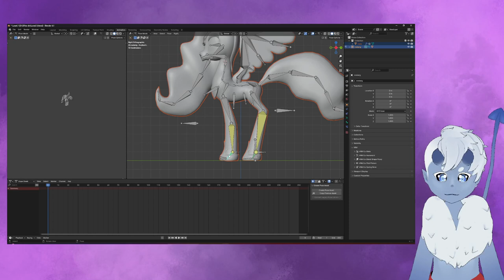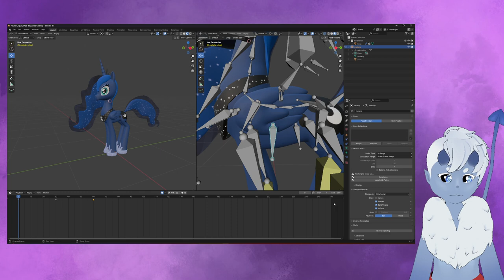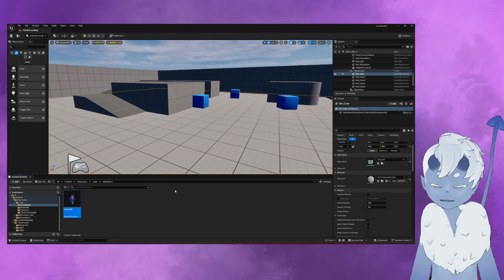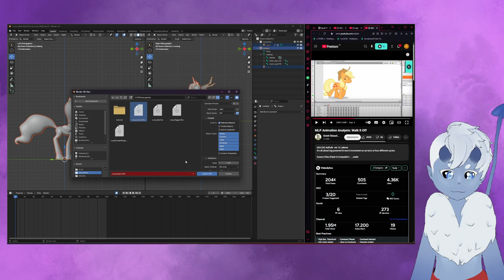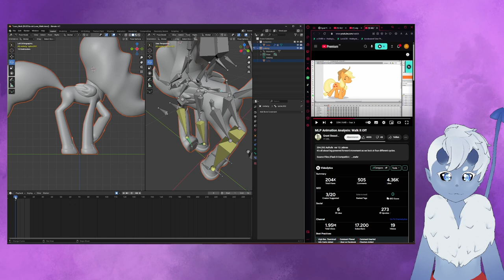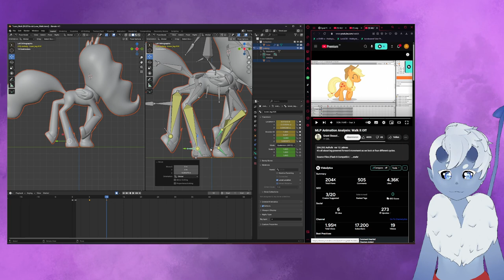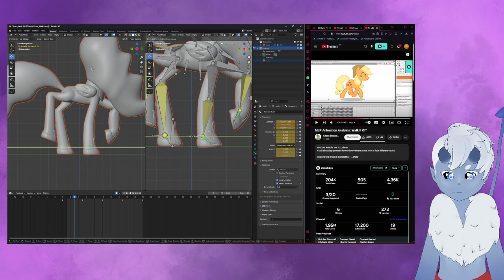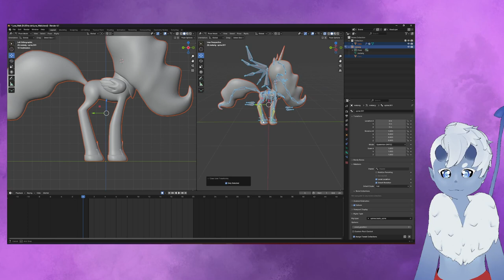Unreal Engine Luna Games // VERSUCH1 - walk cycle animieren // Twitch Stream Ausschnitt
Meine erster versuch für Luna einen walk cyyle zu animieren. Für das Luna Game in der Unreal Engine 5 benötige ich mindestens 4 Animationen. Idel, Laufen, Rennen, Springen.
Ich habe bis her noch keine Vierbeiner Animiert mal sehen wie es läuft.